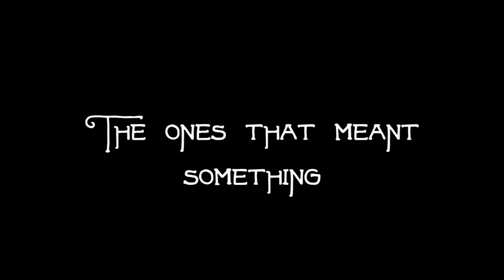ALL THE CLUES ARE NOW GONE